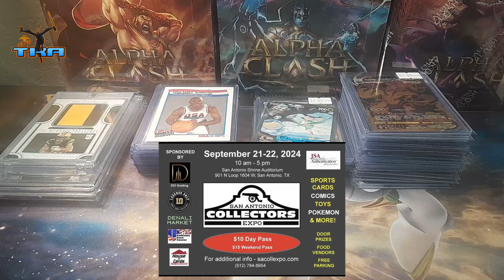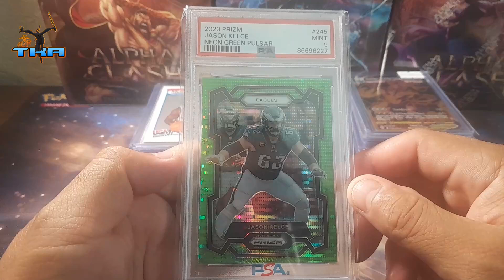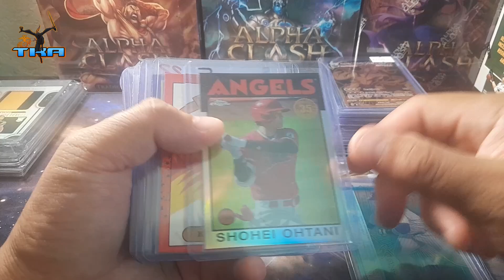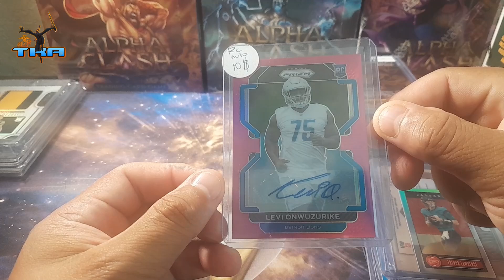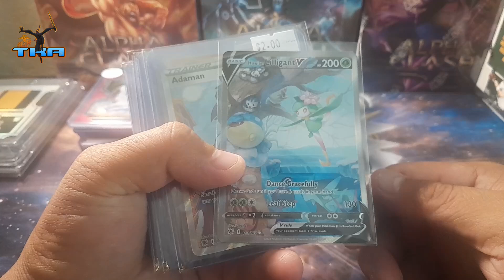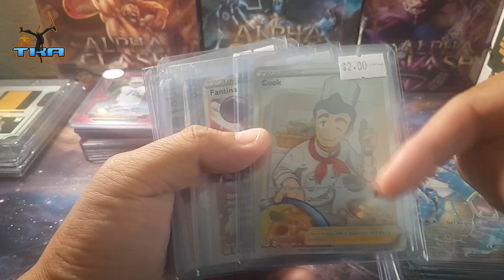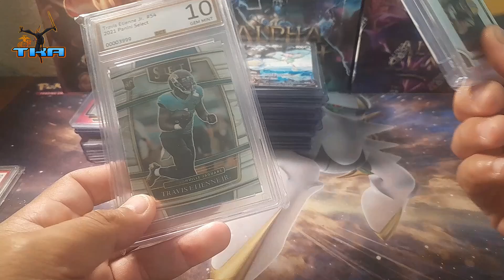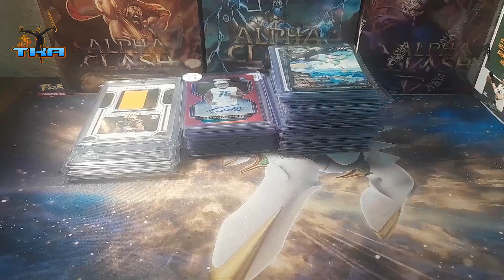San Antonio Card Expo Pick Ups !!!!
Today we we to San Antonio Card Expo to go see what we can get for our PC. We pick a lot of Pokemon Stuff that we needed for me and my sons binders. WOOT Its fun Lets go!